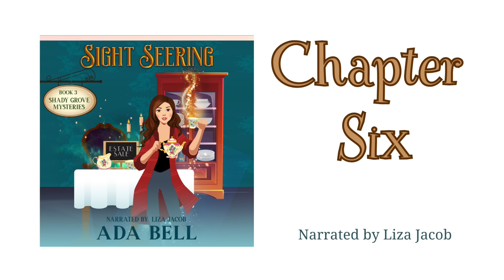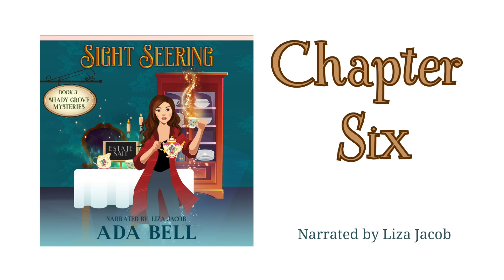Shady Grove Psychic Mysteries #3:.SIGHT SEERING. Full-Length Paranormal Cozy Mystery Audiobook.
Enjoy this small town paranormal cozy mystery audiobook with an amateur sleuth by award-winning author Ada Bell. This video contains the full length novel. While this book can be enjoyed on its own, if you haven't listened to the first two books, I recommend you start at the beginning

A Seer in the City…

While visiting an estate sale to pick up new items for Missing Pieces, Aly gets hit with a surprise: the elderly homeowner didn't have a heart attack--she was murdered. Aly's got the evidence in her hands, and the killer is offering to sell it to her. Time to make a deal, then call the police.

If only anyone believed her. Miriam Peabody was in her 70s and appeared to die of natural causes. Police found no evidence of foul play, but Aly knows what she saw. Worse, she’s pretty sure the killer has powers of their own. As she seeks evidence to support her vision, someone is watching Aly’s every move. They’re always one step ahead. She needs to find concrete evidence to give the police before someone Miriam trusted gets away with murder.

Welcome to Shady Grove: where science meets seances. Sight Seering is the third book in the Shady Grove Psychic Mystery series, which is perfect for readers who like small towns, antiques, supernatural sleuths, and slightly nerdy STEM heroines. Okay, really nerdy heroines. Fans of Amy Boyles, Tonya Kappes, and Tegan Maher will fall under this small town's spell.

Ad-free audiobooks can be found on the major retailers and library apps.